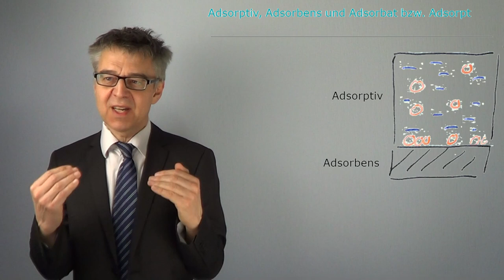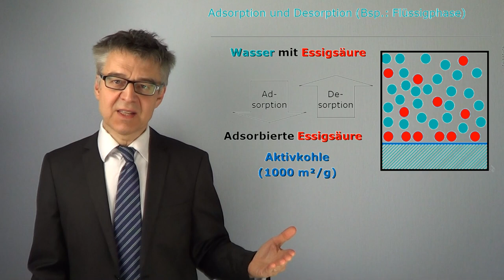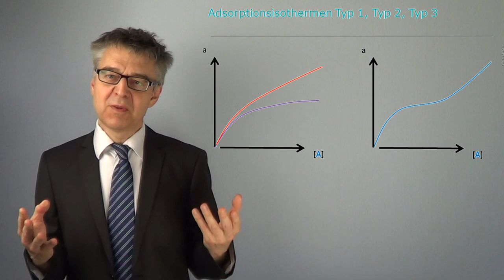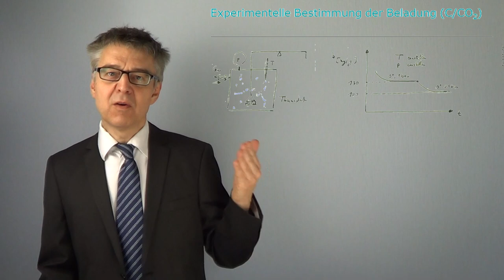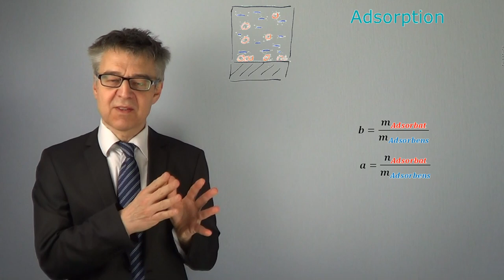Adsorption als Phasengleichgewicht - Moleküle wechseln von 3D (Adsorptiv) nach 2D (Adsorbat) (PC-42)